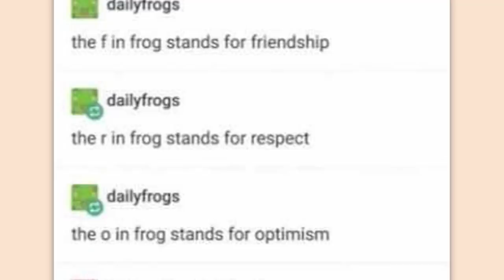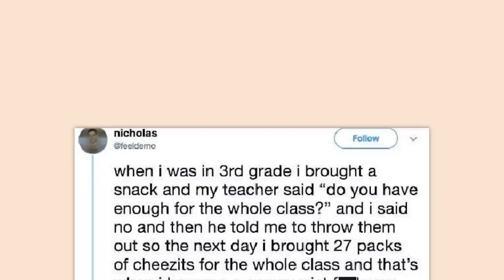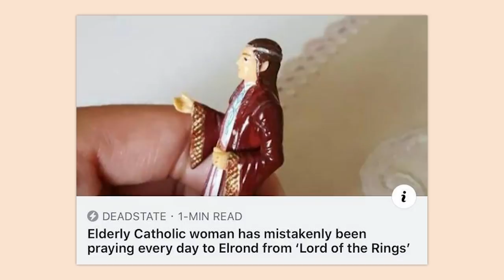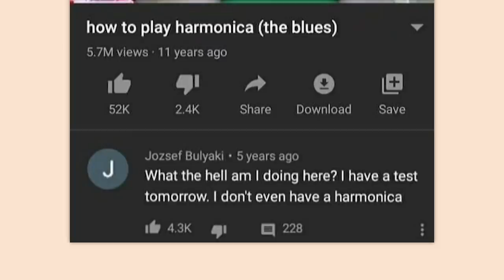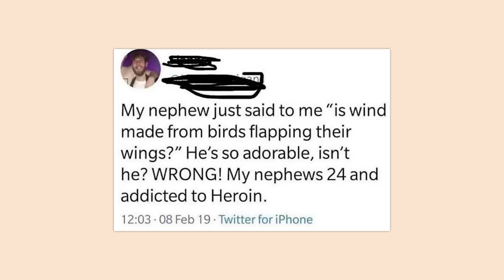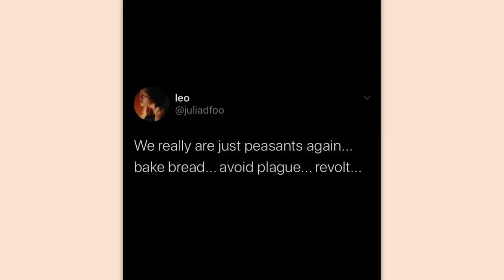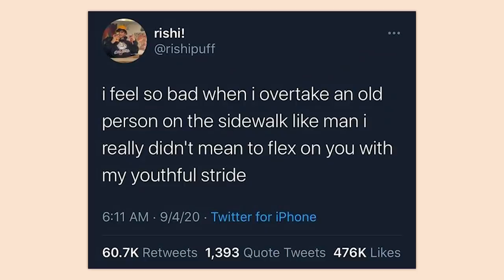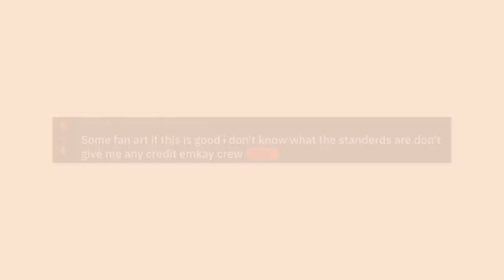r/Me_irl | that's not google maps...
Top posts from r/Me_irl on Reddit. Video credits below.